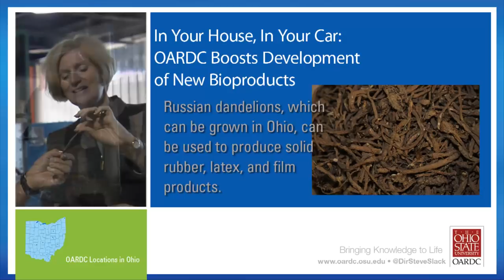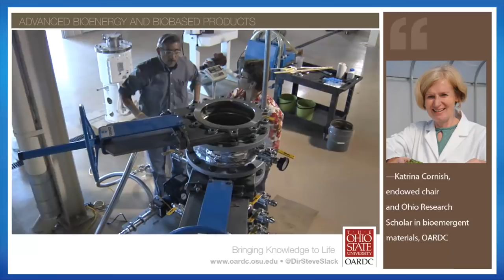In Your House, In Your Car: OARDC Boosts Development of New Bioproducts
In collaboration with the Third Frontier-funded Ohio BioProducts Innovation Center (OBIC), the Ohio Agricultural Research and Development Center is partnering with industry to develop the next generation of bio-based industrial materials that will go into the manufacturing of homes and vehicles—not to mention new Ohio businesses and jobs.

One example is natural rubber. Under the leadership of Katrina Cornish, endowed chair and Ohio Research Scholar in bioemergent materials, OARDC researchers are perfecting growing and extracting techniques for a rubber-producing plant that can be commercially produced in Ohio: Russian dandelion. OARDC will establish a pilot-scale processing plant in 2012 for solid rubber, latex, and film
products. Also, Russian dandelion plantings have been significantly expanded to supply the processing plants.

OARDC and OBIC have also partnered with Columbus-based Natural Fiber Composites Corporation (NFCC), which manufactures bio-based composite materials for construction, vehicles, and packaging reinforced with plant fibers instead of fiberglass. OARDC engineers helped the company perfect its feedstock and processing technology so it could reach production levels.